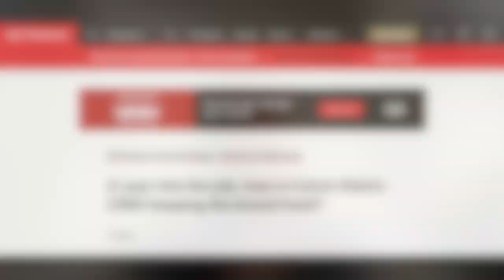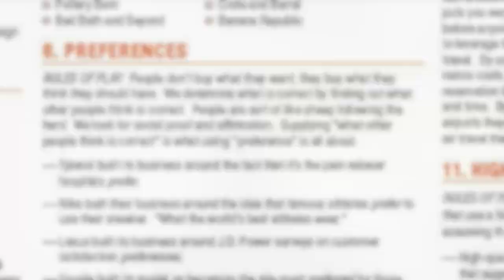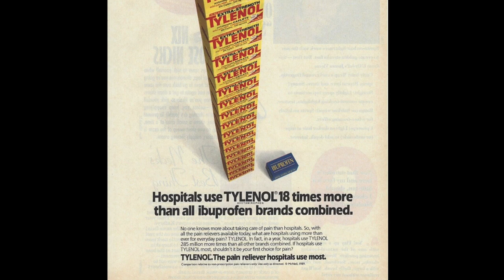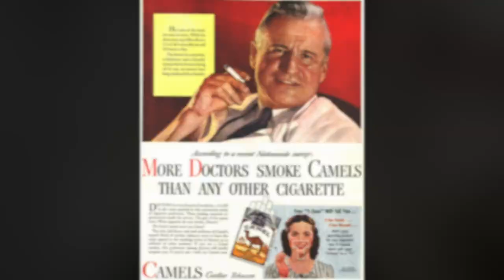Ways to Differentiate: Preference + Influencer Marketing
Corporate speak runs amok today as Mark and Lorraine try to figure out what Calvin Klein's CMO is saying. Marketing 101, Public Relations 101, and other basic positioning principles rarely change and continue to be used by even the big brands. Once their frustrations are vented, the positioning gurus spend time explaining Preference as a way to differentiate. How does influencer marketing -- aka celebrity endorsement -- play with Preference? Spend 30-ish with Mark and Lorraine to find out, and learn more about advertising, marketing, and positioning.